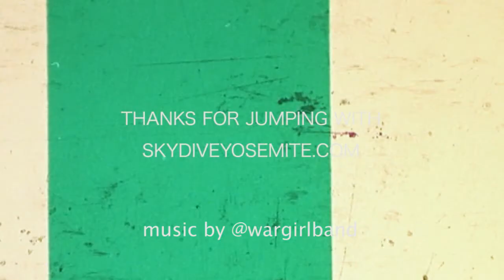Mathew jumps at Skydive Yosemite!